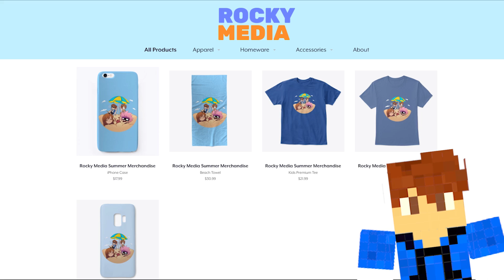Surprise Party !? - Daycare (Minecraft Roleplay)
►Episode - Surprise Party !? - Daycare (Minecraft Roleplay)